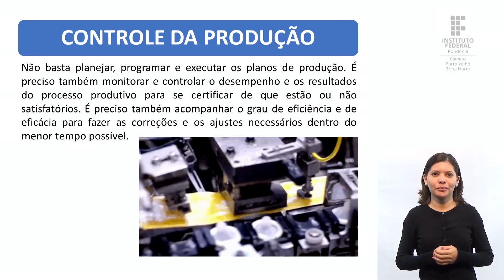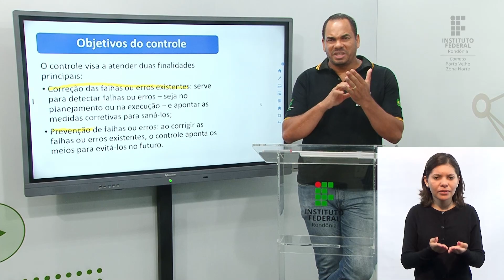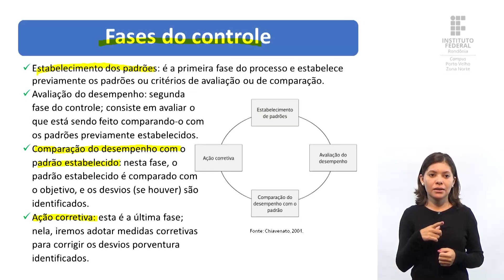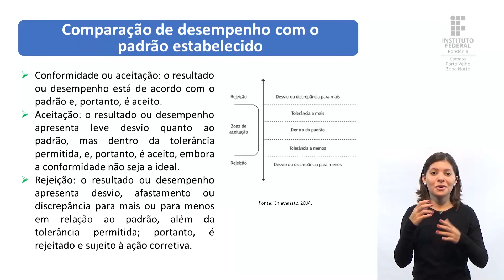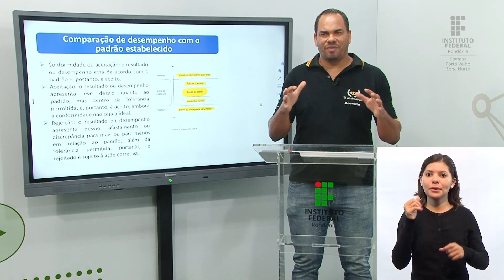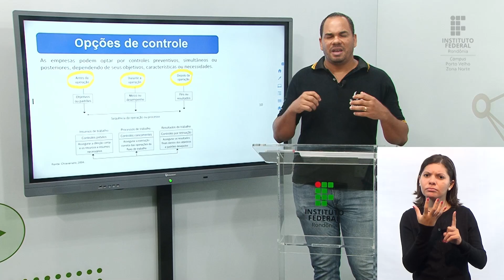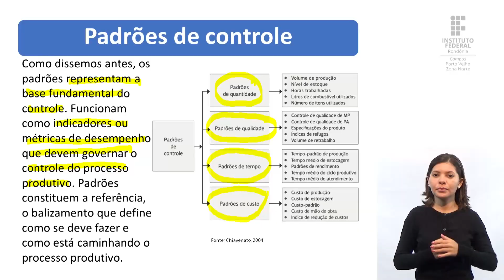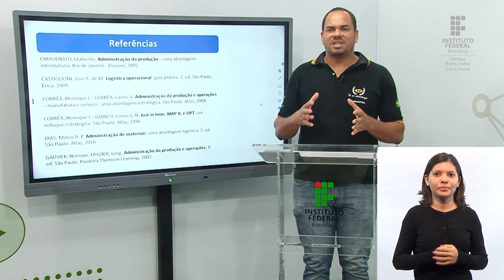Gestão Estratégica da Produção e Logística - Aula 6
📑 Curso: Comercial - Turma 2023/2
📚 Disciplina: Gestão Estratégica da Produção e Logística
📝 Conteúdo: Controle da produção.

🎓 Prof. Esp. Willis Rodrigues

receba informações sobre os novos conteúdos, cursos e eventos do Campus Porto Velho Zona Norte e do IFRO.